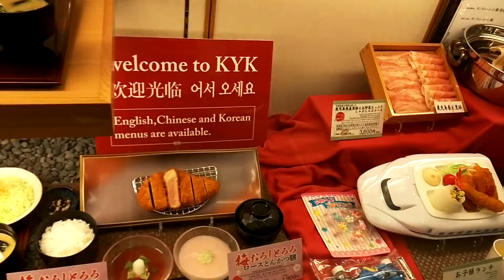Il semble délicieux mais ... - échantillon alimentaire japonais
Ces plats ne peuvent jamais être mangés
Échantillons de nourriture prélevés à Kyoto